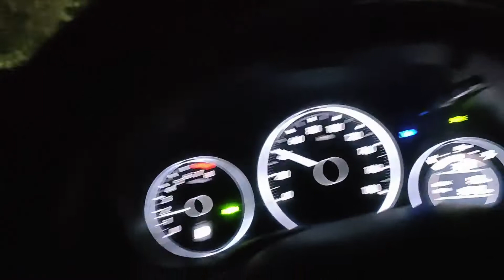Murree to Lahore By Road Travel | Night Travel Islamabad Motorway M-2 | Trip to Northern Area’s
Asalam Alaikum!
In this video i am going to share with you my by road traveling trip  from Murree to Lahor via Islamabad motorway M-2 .Its is night travel vlog. if you want to know how was my trip.watch complete video till the End…